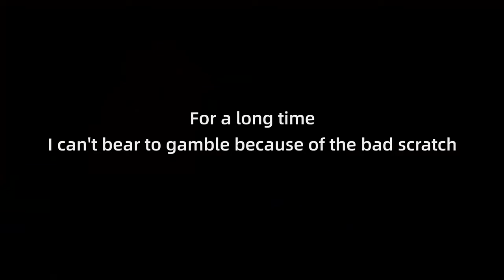For Tesla Model 3 Y Car Seat Back Pad Anti Kick Protector model3 2022 mat Child Anti Dirty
For Tesla Model 3 Y Car Seat Back Pad Anti Kick Protector model3 2022 mat Child Anti Dirty Interior Accessories Trim Decoration